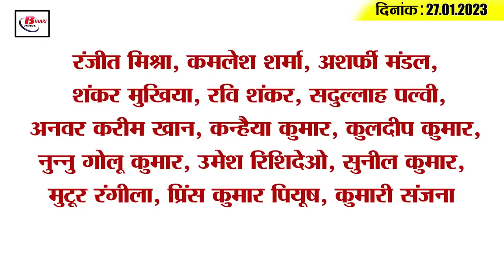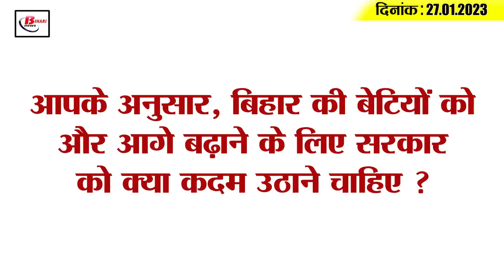Get Today Bihar Evening breaking news of 27Jan 2023 on Buddhist Festival, Miss india 2023, Ind vs nz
1. Buddhist festival begins in Bihar's Gaya from today

2. Farmers showed their strength, took out a tractor rally

3. 6 daughters of Bihar in Miss India 2023 Top 10

4. Diploma pass chai wala in Nalanda

5. The network of cyber crime spreading in Bihar

6. In Pariksha Pe Charcha 2023, Patna's Priyanka asked PM Modi this question

7. MVI suspended for fear of influencing investigation

8. Vijay Chowdhary hits back at Sanjay Jaiswal

9. Minister Alok Mehta warned those who threatened to kill

10. Tejashwi Yadav said this about the Grand Alliance

11. Chirag Paswan's attack on Nitish government

12. BJP's entry amid the war of words between CM Nitish and Kushwaha

13. Captain Hardik told which two batsmen will open in the first T20 match

14. Know what is the rate of petrol and diesel in Bihar today